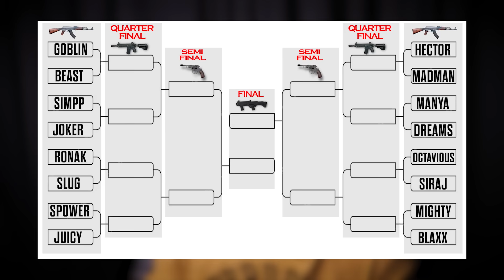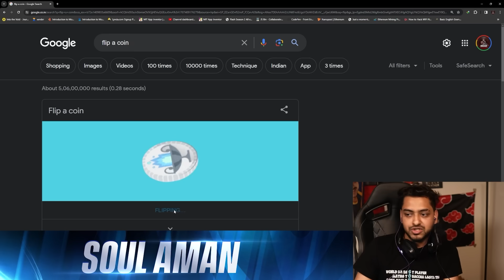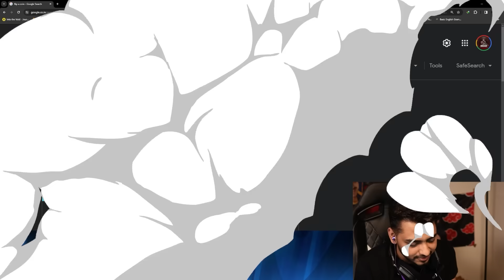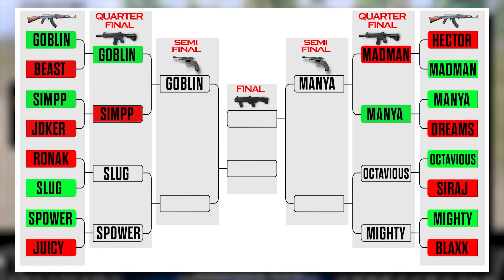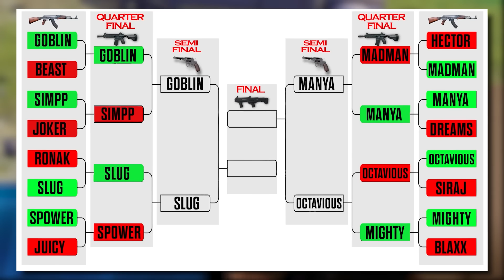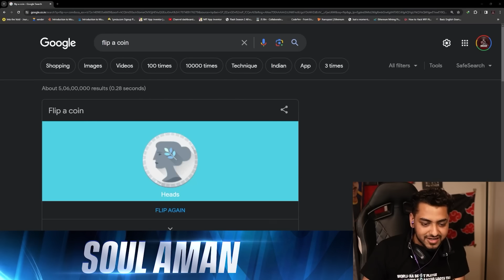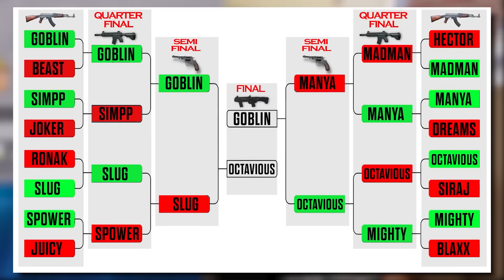Who is the king of squad house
About SouLAman:
• Name: Aman Jain
• Age: 22